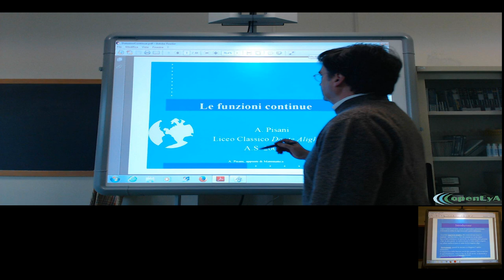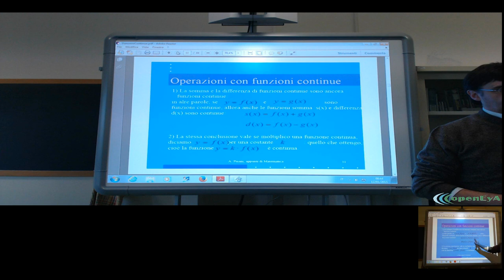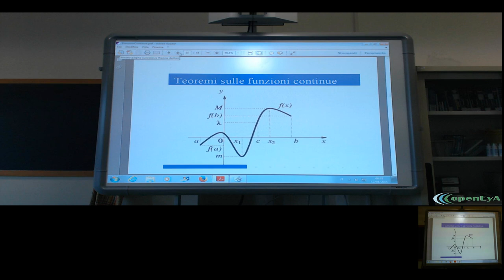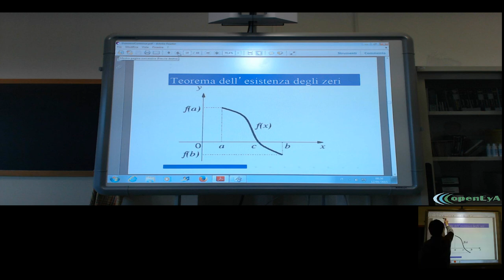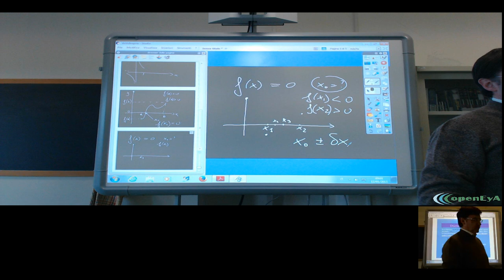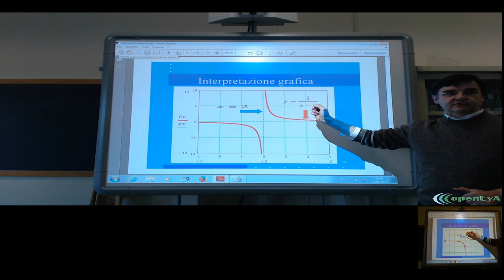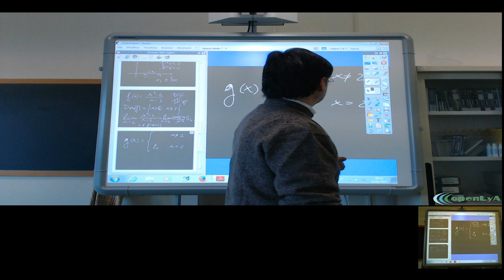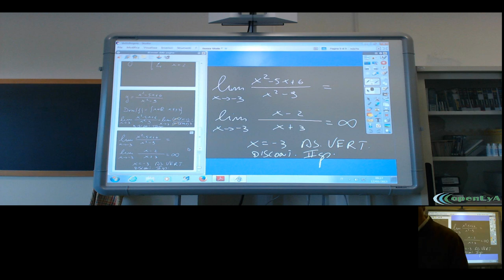Lez.132 L'analisi infinitesimale. Le funzioni continue.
Le funzioni continue: definizione e proprietà. Le funzioni continue in
intervalli chiusi e limitati: il teorema di Bolzano-Weierstrass e
dell'esistenza degli zeri. Applicazioni nella soluzione approzzimata di

equazioni. Le discontinuità delle funzioni: esempi.